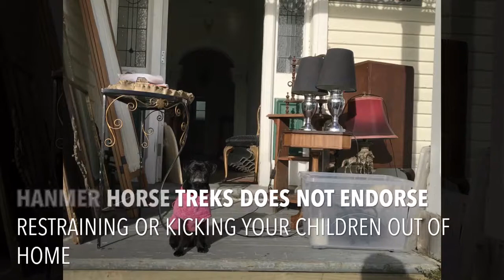Hanmer Horse Treks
Holidays getting you down? Kids needing a challenge? Send them to Hanmer Horse Treks